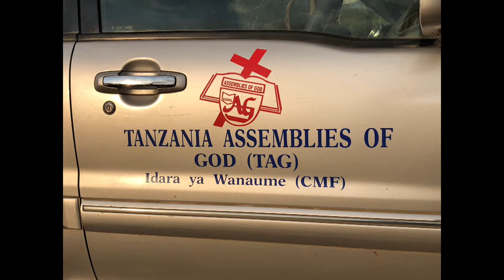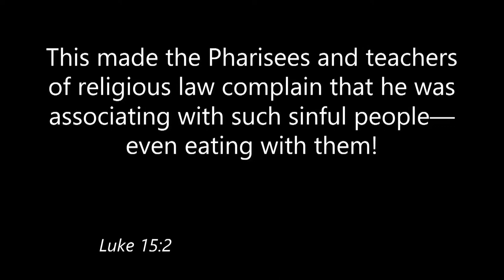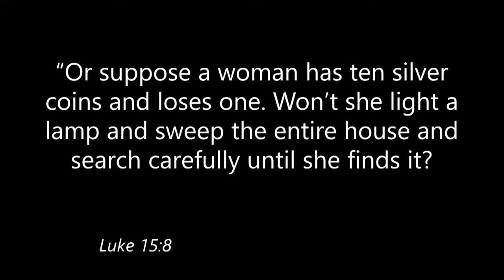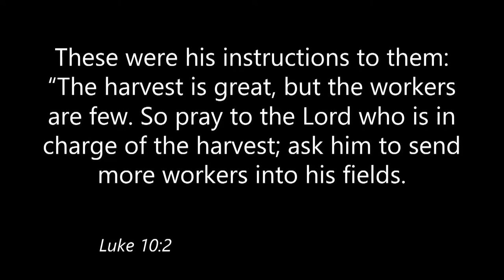10/21/2018 10:30 am, "The Lost Coin", Pastor Brian Smith